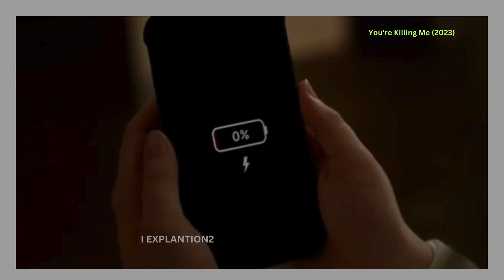You're Killing Me (2023) Film Explained in Hindi/Urdu | You are Killing Me Story Summary हिन्दी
You're Killing Me (2023) Full Horror Movie Explained in Hindi-Urdu. The story of the American horror thriller "You are Killing Me" is summarized in a detailed explanation with a complete ending. Y0u 4r3 K1ll1n9 M3."please Subscribes my channel and likes and share my videos.
Thanks